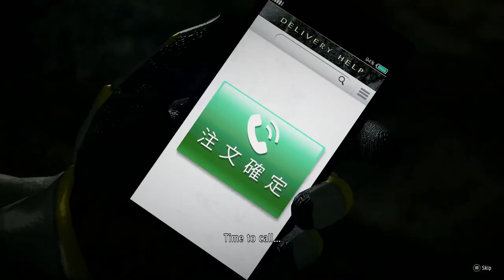Yakuza: Like a Dragon Part 49: The First Yokahama Underground Dungeon